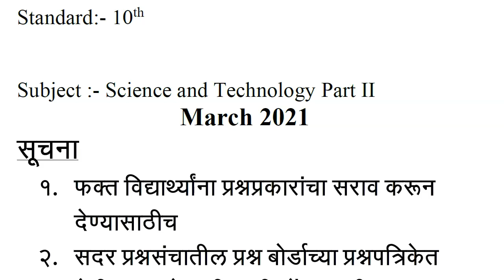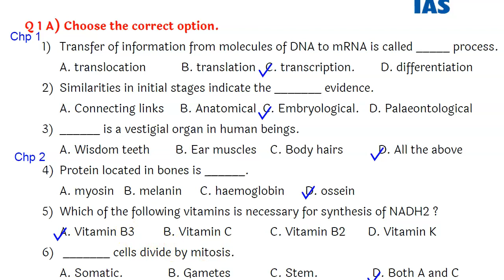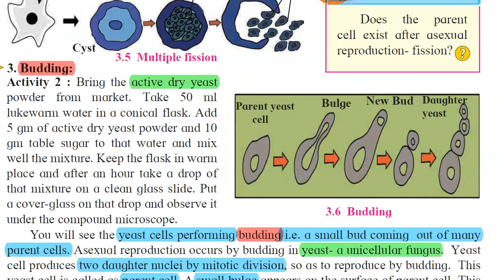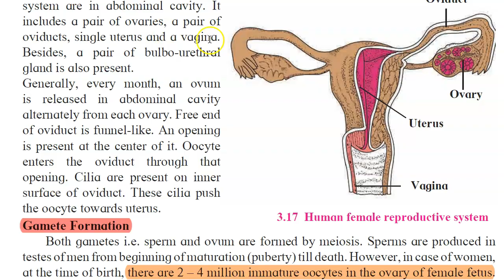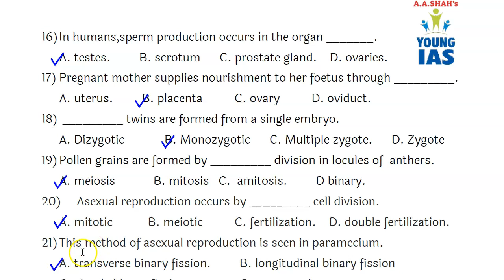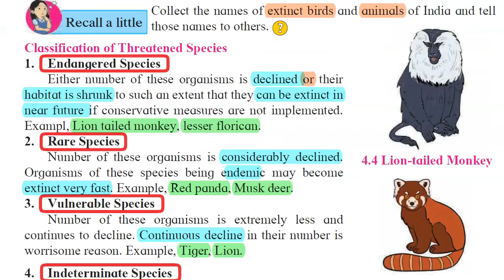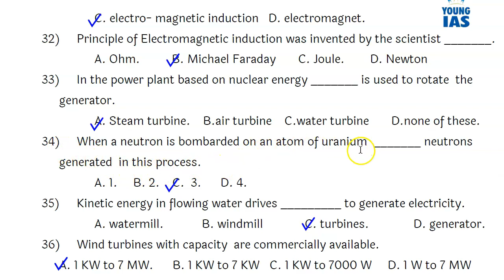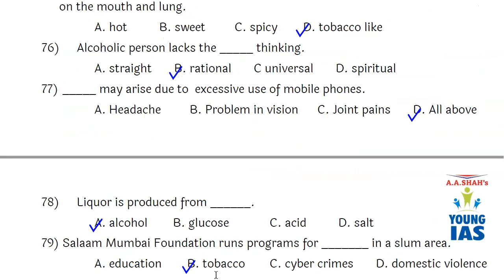Science 2 Question Bank 2021 Class 10 in English Solved | Maharashtra Board | MCQ Part 1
The course includes:
1 Explanation
2 Doubt Clearance
3 Text Book : Q & A
4 Test Papers
5 Test Paper Discussion
6 Revision Tests
7 Report to Parents

For further inquiry/details & demo lectures:
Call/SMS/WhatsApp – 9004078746